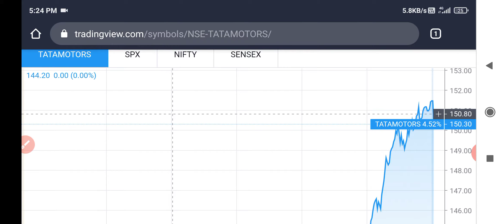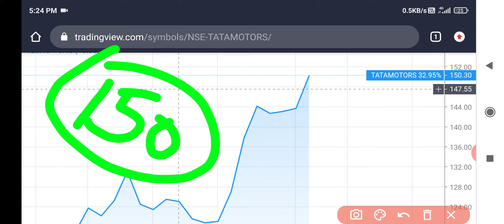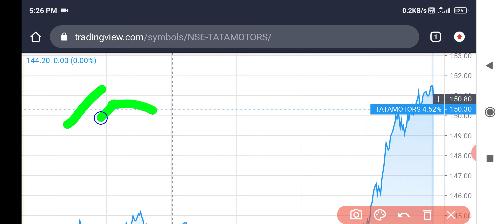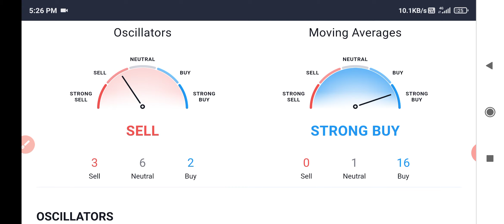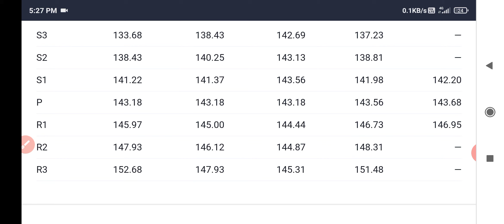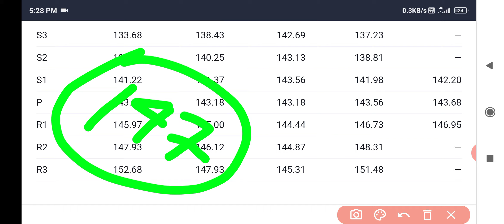Special Pick- TATA MOTORS SHARE||TATA MOTORS SHARE PRICE||TATA MOTORS JACKPOT SHARE